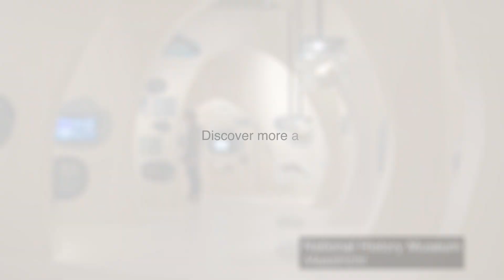MKI Armoured Cable Headphones Product Video